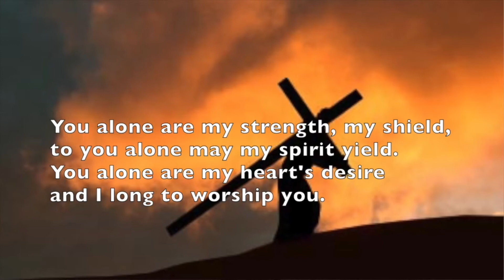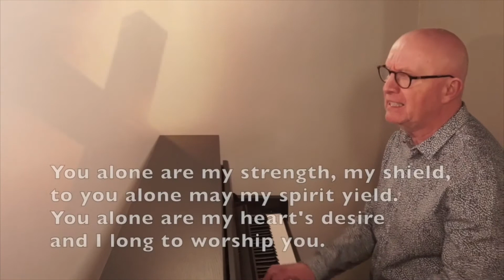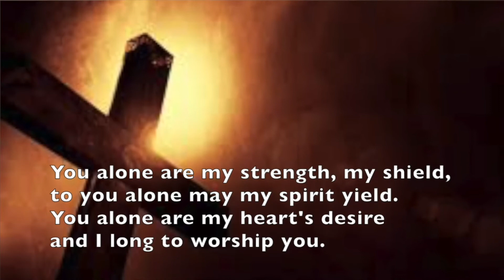Morning Prayer - Filmed From The Rectory - 24th June 2020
Today's morning prayer service was filmed at The Rectory for all of you to view.

Take care, stay safe and God bless.